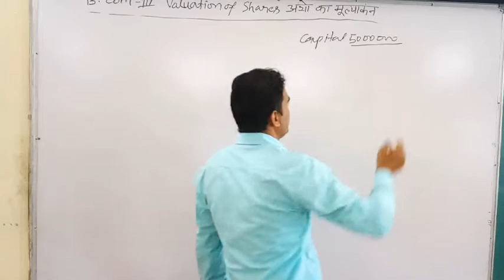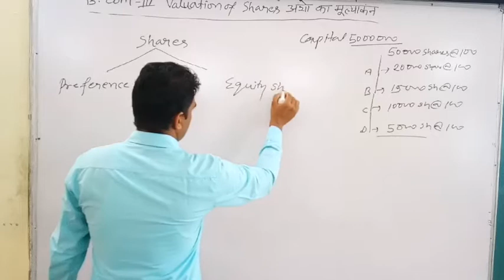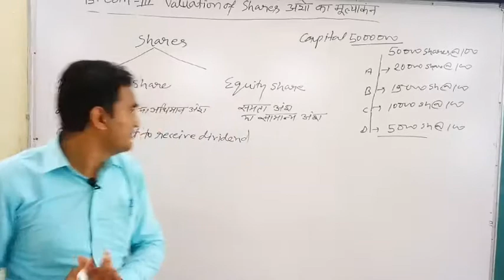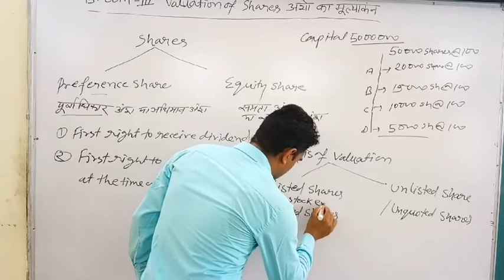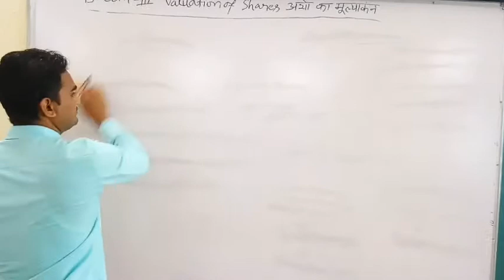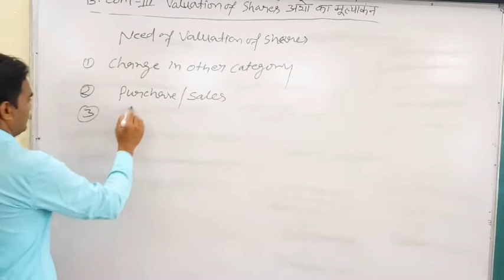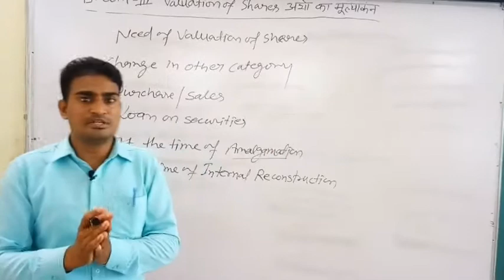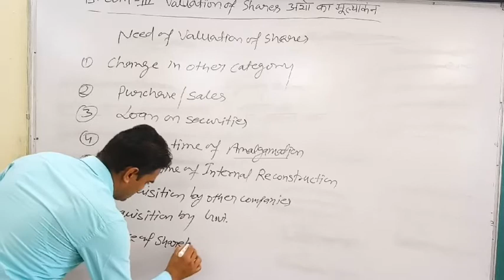B com III Corporate Accounting, Valuation of shares Class 1 (ABST)